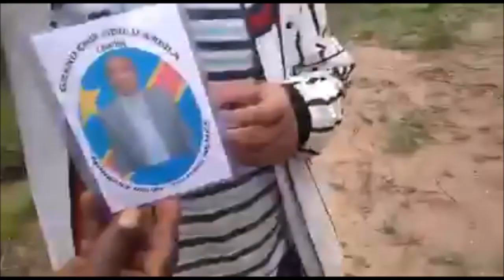DES CHINOIS ARRETES AVEC DES MINERAIS A MALEMBANKULU